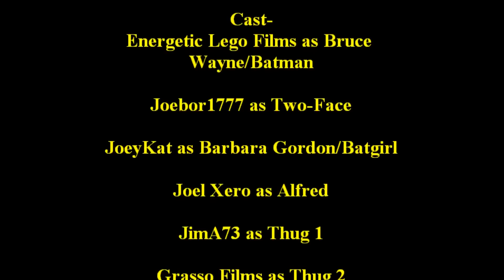LEGO Batman | The Jury Of Death Part 3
Harvey Dent has disappeared from his hospital bed after being in a horrific accident, and Batman needs to track him down. But Harvey is changed, under the alias of Two-Face, he has begun killing people, and gathering forces. Will Batman be able to stop him?

Check out my amazing friends who helped me put this together,

I'm so terribly sorry this took so long to make, I hope it is well worth the wait. More videos coming soon.

You're still reading this? Huh. I like people who read descriptions.